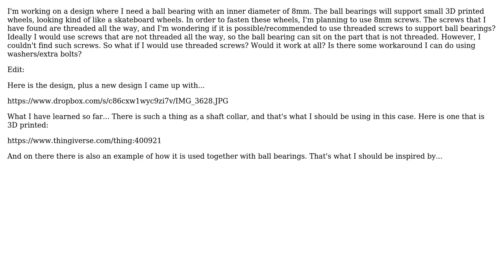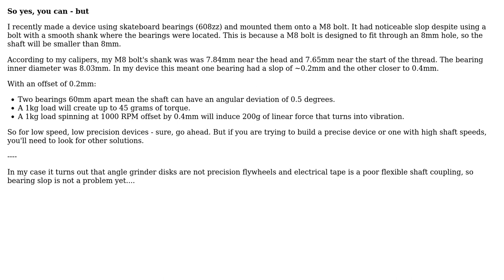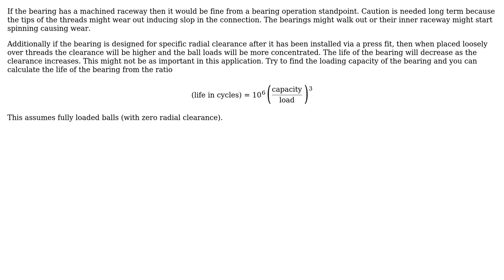Engineering: Can I use a threaded bolt to support a ball bearing? (2 Solutions!!)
Engineering: Can I use a threaded bolt to support a ball bearing?

With thanks & praise to God, and with thanks to the many people who have made this project possible! | Content (except music & images) licensed under CC BY-SA | Music | Images & others | With thanks to user sdfgeoff user Mikael Lindqvist user John Alexiou user AndyT and the Stack Exchange Network Trademarks are property of their respective owners. You are responsible for your own actions.